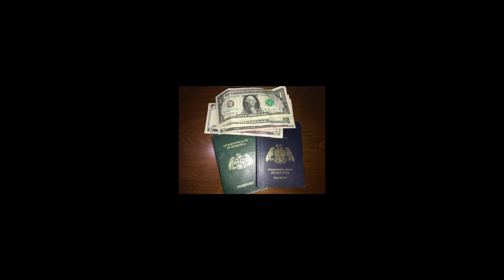Voice of Reason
Take a STAND WITH  (Travis Harry and existing members) if you haven’t done so as yet or SHARE .  Mobilise the power of communication to instigate change in our society and share this custom link below, which leads back to the Group:

OR

This QR Code will direct you to my UK mobile phone and a message, where you'll find a link to my YouTube channel.

Don’t miss out! Join our exclusive WhatsApp group to be the first to access exciting promotions, exclusive giveaways, and live broadcasts.